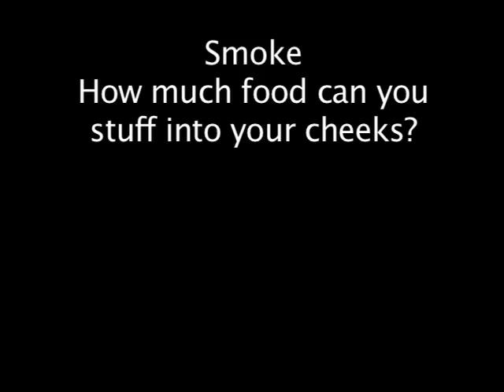Smoke - The Amazing Hamster Storing Food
Smoke - my hamster- stuffing her little cheeks with yummies for a late night snack.

She is a syrian hamster and we made this video when she was one year old.  She lived another year and a half before she passed away from old age.  This did not hurt her.

She was a very sweet hamster and did not mind being held and loved rolling in her ball.  She got out of her cage three times - but we just left the cage open and she returned the next night.

She was the best hamster ever.